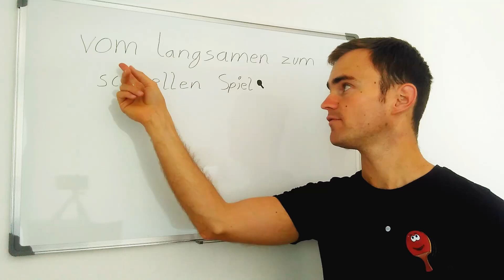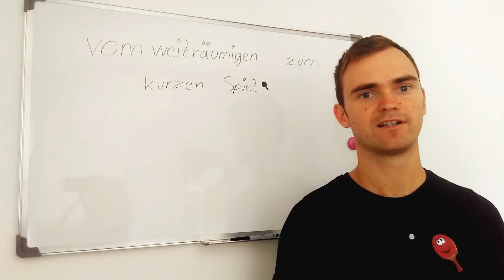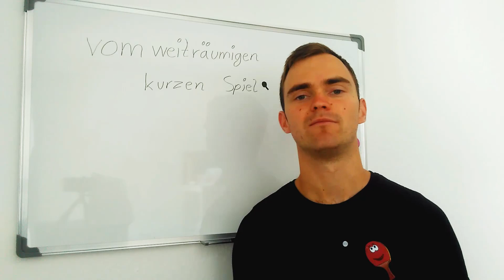Mithilfe dieser Prinzipien die eigene Leistung im Tischtennis steigern - Teil 1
Mit dem Gutscheincode 8V9K4EPT gibt es zusätzliche 5% Rabatt (insgesamt 20% auf UVP) auf Spielerzubehör wie Beläge, Hölzer, Textilien etc. So könnt ihr euer Training an euer Leistungsniveau anpassen und die Übungen erschweren oder vereinfachen-mithilfe der methodischen Prinzipien im Tischtennis. Teil-1!

Folgt mir auf Instagram Hier noch ein Gutscheincode für euch für 5% zusätzlichen Rabatt (viele Artikel im Shop sind sowieso bereits ca. 20% unter UVP sodass ihr effektiv häufig 25% Rabatt erhaltet*

*ausgenommen Tibharprodukte und Vereinszubehör